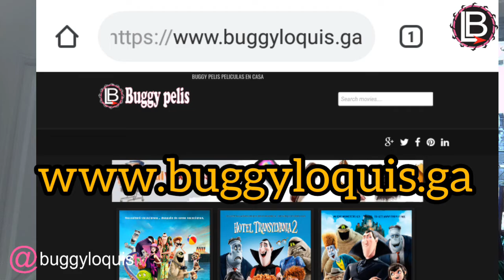toxic crow vs El pacha, gran Lio. El urbano salió en defensa de su mujer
Toxic Crow salió este lunes en defensa de su esposa La Insuperable y envió un mensaje al comunicador Frederick Martínez el pacha